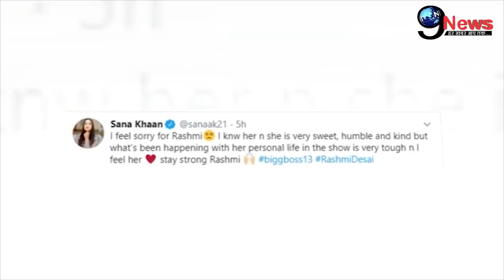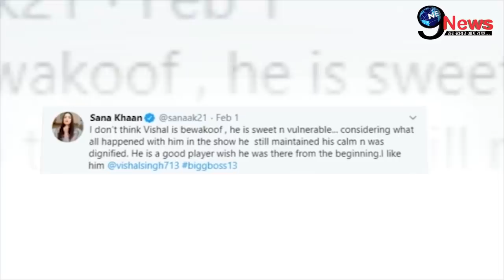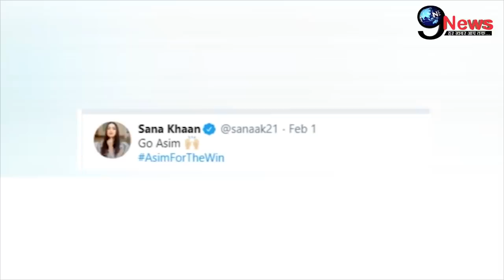BIGG BOSS 13: Greatest News For All The Asim Riaz And Rashmi Desai Fans||Big Buzz On Social Media